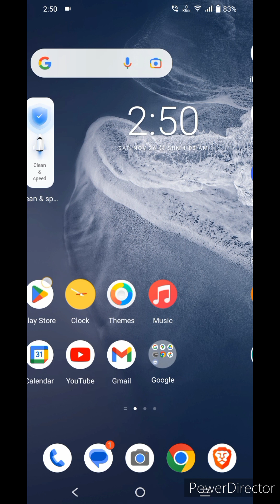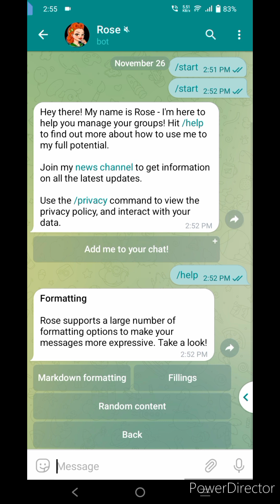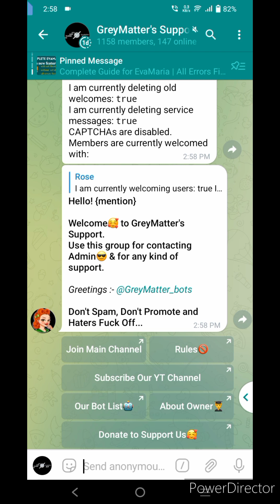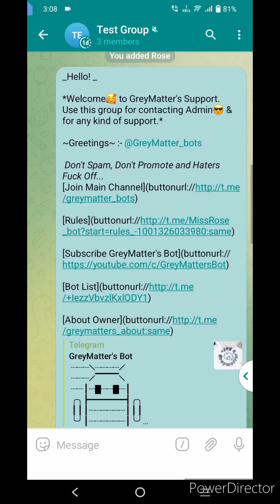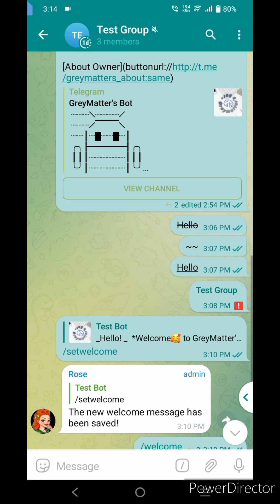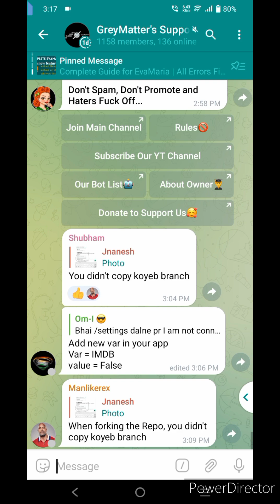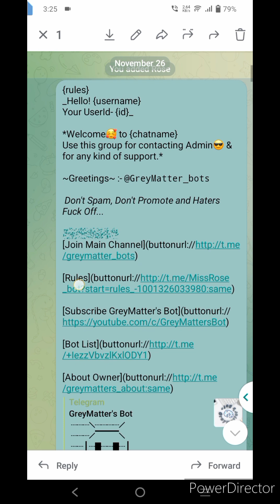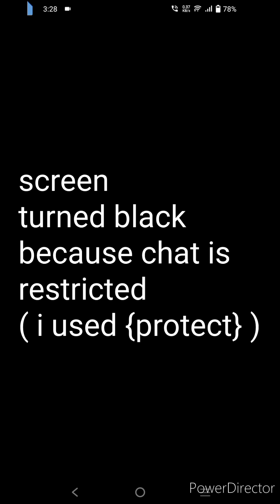How to create a Welcome Message for TG Groups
Discover how to create engaging welcome messages for your Telegram group and learn about the best group management bot to streamline your community experience. Boost your group's appeal with these expert tips.